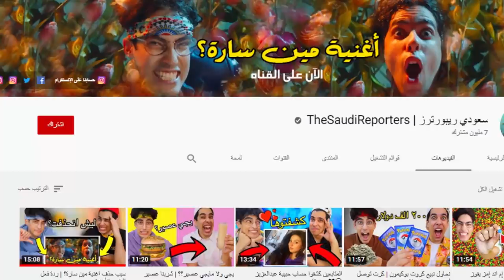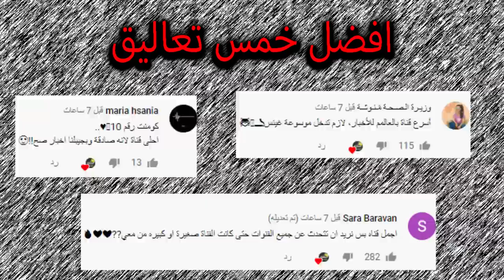انس الشايب وبيسان اسماعيل واغنية عزة زعرور الجديدة واحمد ابو الرب انجاز سعودي ريبورترز وريدر والعراق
اصالة المالح
Music anasala
Alwan tube
Related
مملكة القصص
Related
Mo Vlogs
Ahmad Aburob
هلكني المرض !!
جول مان
اغنية طول ما احنا سوا //اصالة :انس
Eman Jaf
❤💙اصالة مالح - طول ما احنا سوا
GreenMoon